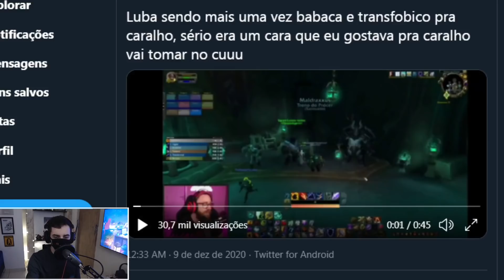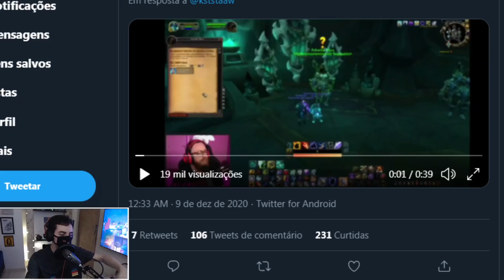LUBA CANCELADO PELA 1264 VEZ...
Lacradores atacam novamente yeeeeeah!